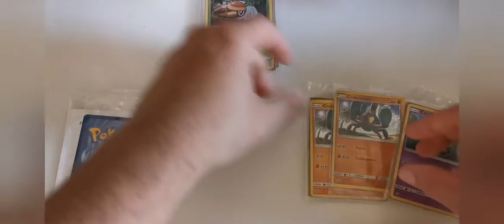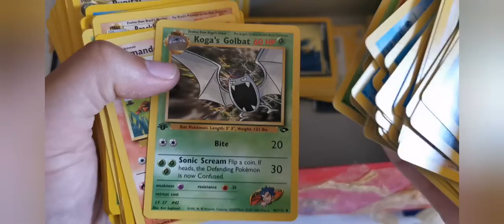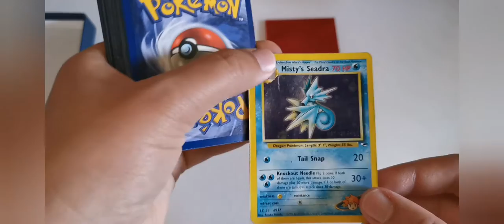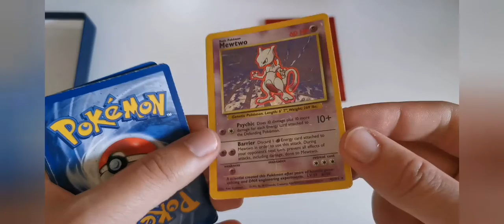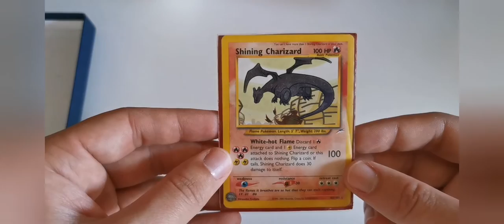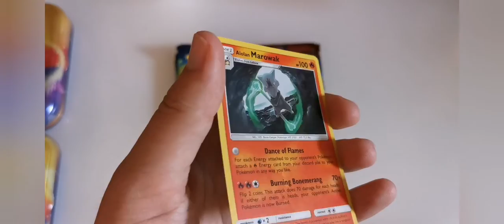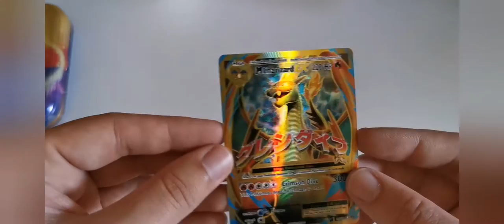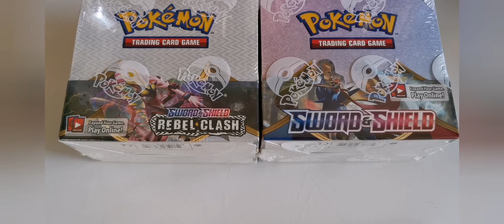*100 Subs* Very Special Pokemon Card Opening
It's taken a week and we've managed to hit 100 subscribers on the channel.
I am Blown away with the level of support from you all.

So to say thank you, I've got my hands on something very special.

Next goal is 250 subs for a fantastic giveaway, more details will be featured in a future upcoming video, so be sure to keep watching my new content to stay up to date!!